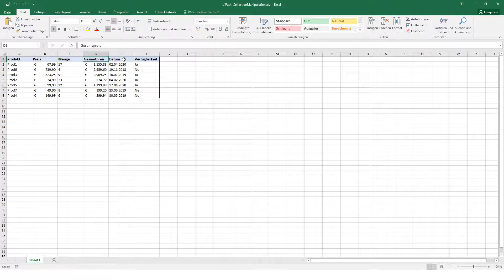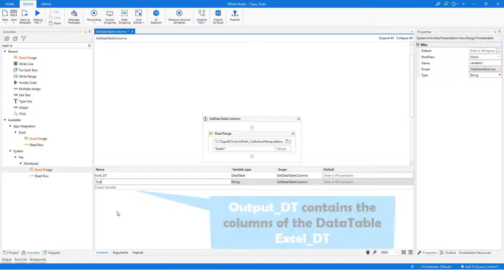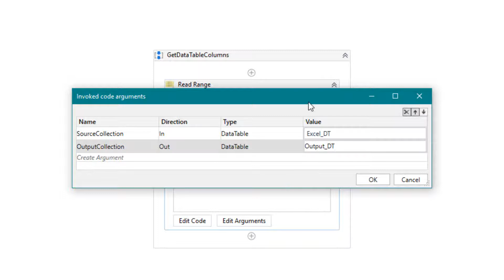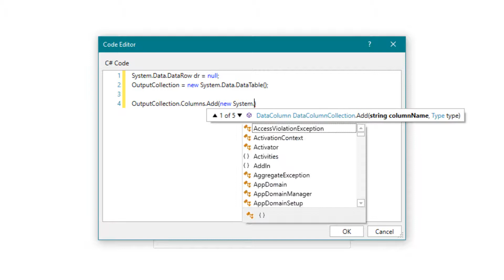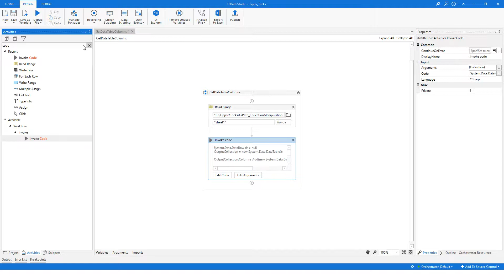UiPath | Get DataTable Columns | How to get the columns from datatable in UiPath with a C# code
👉 𝐄𝐧𝐠𝐥𝐢𝐬𝐡
● This video is about how to read the columns of a data table and save them in a new DataTable.

👉 𝐆𝐞𝐫𝐦𝐚𝐧
● In diesem Video geht es darum, wie man die Spalten einer Datentabelle ausliest und diese in einer neuen DataTable speichert.

🌟 𝗖𝗼𝗱𝗲
✔ See the video to get the code

📝 𝐏𝐫𝐨𝐜𝐞𝐝𝐮𝐫𝐞
➊ Add Read Range activity to read a DataTable from Excel
➋ Add Invoke Code activity
➌ Change the language of the Invoke Code activity from VB.Net to C# (CSharp)
➍ Write the code
➎ Add For Each Row and WriteLine activities to print the columns in the output console
➏ Run the UiPath file to see the result